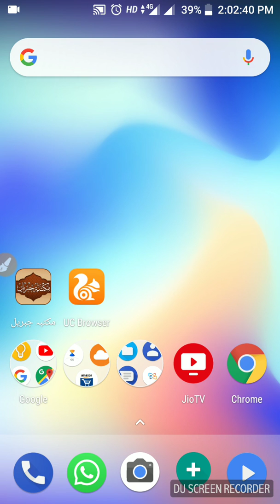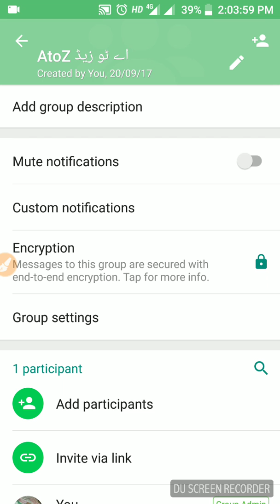واٹسپ کا گروپ ایڈمن کے لئے بیسٹ فیچرWhatsApp best feature for grop admin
ایپ لنک👇
  Exsternal Keyboard Helper Demo App Link

اپنے موبائل پر کمپیوٹر کیبورڈ کی مدد سے اردو لکھنے کا طریقہ جانئے

کن موبائل پر جمیل نوری نستعلیق نصب ہوسکتا ہے اور کن پر نہیں جاننے کے لئے اس اس لنک پر کلک کیجئے👇